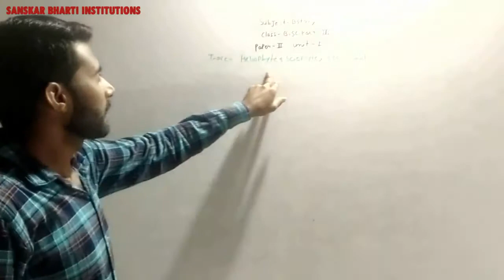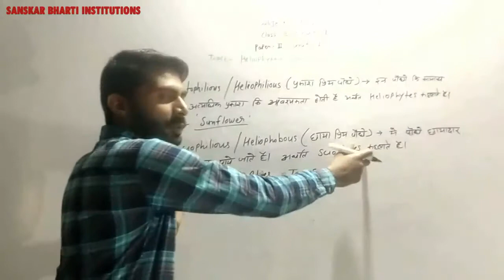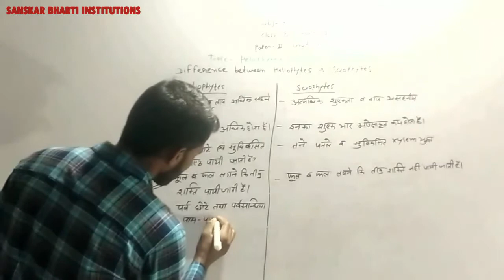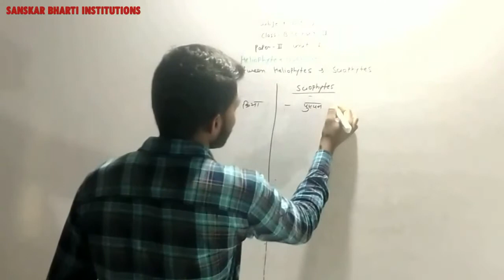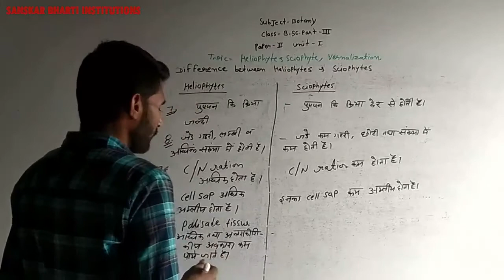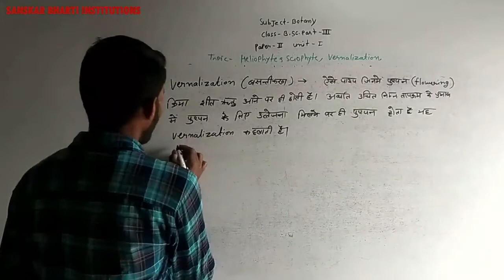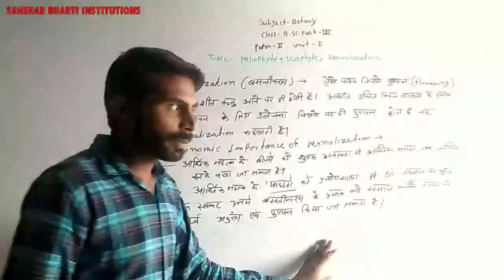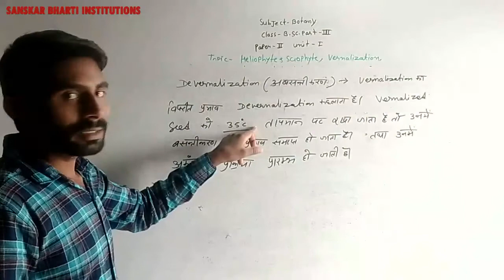B.Sc PART-III YEAR P-2 BOTANY (HELIOPHYTES & SCIOPHYTES, VERNALIZATION) V-4